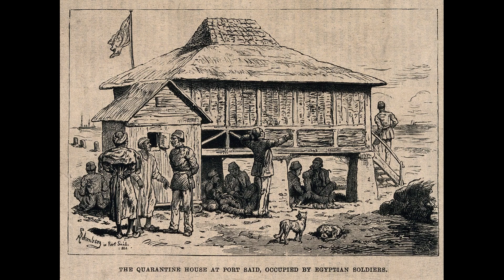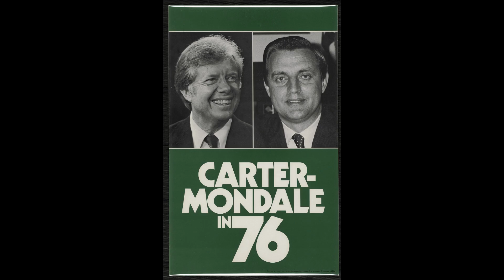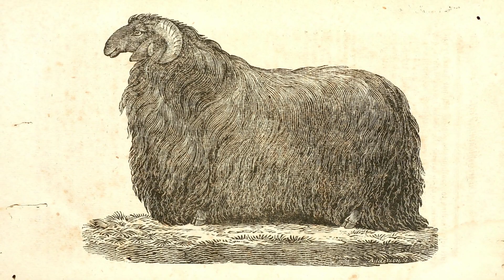How Austria Saved Europe from Plague | Forgotten History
COVID-19. Everyone is talking about the new variant of COVID coming up, but the quarantines caused by the coronavirus aren't really that novel. Way back in the 18th century, after hundreds of years of military struggle with their neighbors, the Habsburg rulers of today's Austria face a new threat: disease. Specifically, a plague. They could not rely on soldiers and walls to keep a plague out like they could the Turks, so a new solution had to be devised: The Sanitary Cordon. This line of medical outposts stretched hundreds of miles, and proved decisive in confining the plague to the Ottoman Empire. But how did one country put a whole other country on permanent lockdown? Let's find out. And hint, it involved a lot less masks, and a lot more vinegar.

Citations
ROTHENBERG, GUNTHER E. “The Austrian Sanitary Cordon and the Control of the Bubonic Plague: 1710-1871.” Journal of the History of Medicine and Allied Sciences, vol. 28, no. 1, 1973, pp. 15–23. JSTOR, Accessed 30 Aug. 2023.

Puljizević, Kristina. “Managing the Epidemics in 19th Century Dalmatia: From Fatherly Monarch to Scientific Grounds.” Historical Social Research / Historische Sozialforschung. Supplement, no. 33, 2021, pp. 79–99. JSTOR, Accessed 30 Aug. 2023.

Footage from "Blue Danube" via Internet Archive, and additional media from Wikimedia Commons.